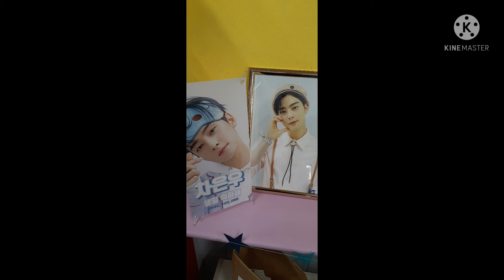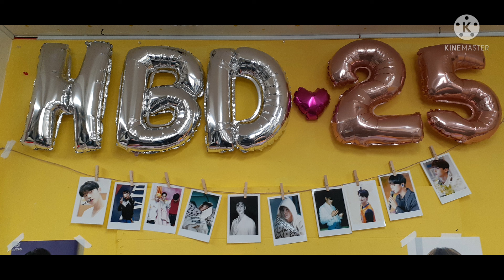ASTRO チャウヌ誕生日の時 推しの店へ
趣味の

韓国ドラマ　と　アイドル(ASTRO中心)

野球観戦(イケメンを追ってます)

ディズニー(アニメではないです)

ジャニーズなど

好きに書いてます

よろしくね❤️